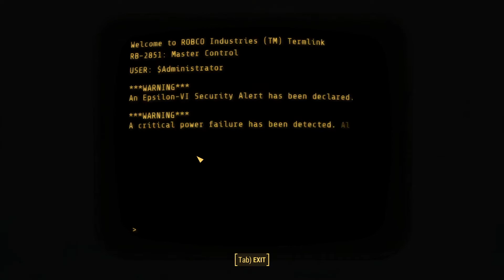Fallout 4 - Automatron DLC Part 08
Confronting the Mechanist's Arena of Robot Death